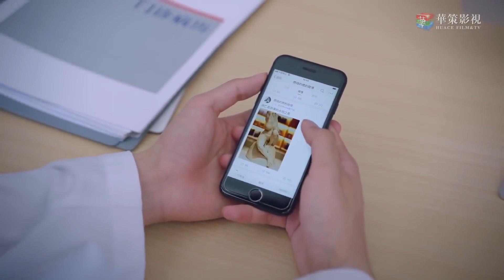Aile İçin | Rededilmekten korkuyor l Go Ahead | Tan Songyun, Song Weilong, Zhang Xinc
Herkese merhaba arkadaşlar. Sizler için çıktığımız bu yolda birbirinden farklı içerikleri sizlere sunmaktayız. Talep ettiğiniz yeni içerikleri bizlere yorum olarak da yazabilirsiniz. Bizi takipte kalarak yüzlerce diziyi takip edebilir izleyebilirsiniz.

Konusu: Hikâye, birbirleri için olabilecek en iyi aile olmak için ortak deneyimlerinde teselli bulan üç sorunlu gencin etrafında dönüyor.

İşe yaramayan ailelerde büyüyen, kan bağı olmayan üç kişi, evde bulamadıkları sevgiyi özledikleri için birbirlerine aile gibi davranırlar. En büyük erkek kardeş Ling Xiao (Song Weilong), ikinci erkek kardeş He Ziqiu (Zhang Xincheng) ve en küçük kız kardeş Li Jianjian(Tan Songyun) birlikte büyüyor, birbirlerinin seçtikleri yolları desteklerken hayatın neşesini ve çekişmesini yaşıyorlar.

Ling Xiao ve He Ziqiu liseden mezun olurken asıl ailelerine geri dönerler. Beş yıl sonra, üçü yeniden bir araya gelir, ancak karmaşık aile geçmişlerinden gelen kalp kırıklıkları peşlerini bırakmayan bir gölge gibi kalır. Kendilerini daha iyi yapabilmek için nihayet kişisel sorunlarını çözebilecekler mi?

Tür: Komedi, Romantik, Gençlik, Dram, Aile
Bölüm Sayısı: 40
Bölüm Süresi: 45 dakika
Yapımı: 2020-Çin
Yönetmen: Ding Ziguang
Senarist: Shui Qianmo, Wang Xiongcheng

Oyuncular:
Seven Tan "Li Jian Jian" Main Role